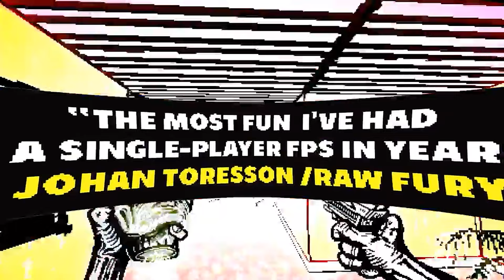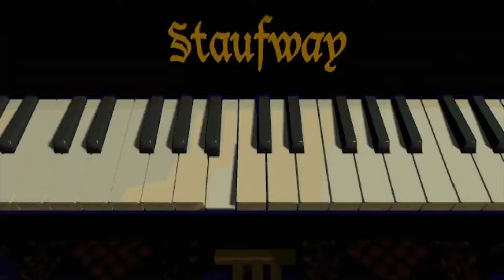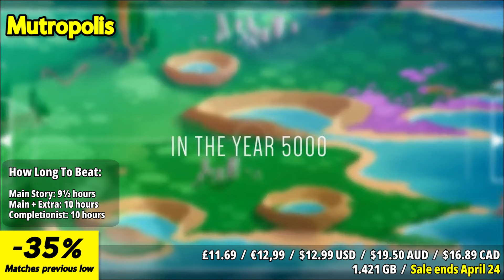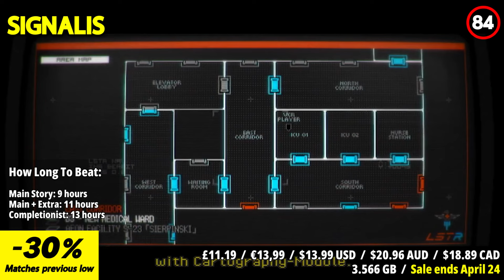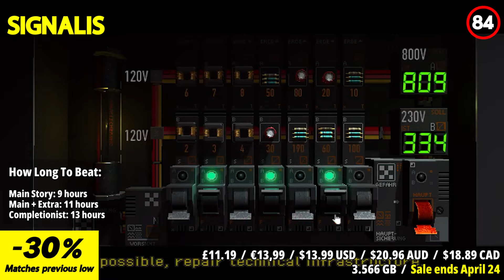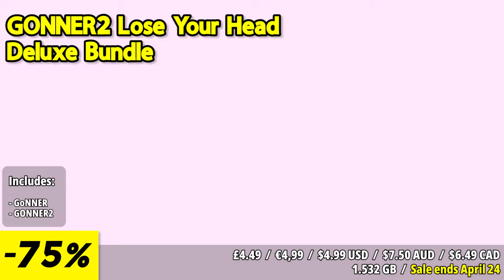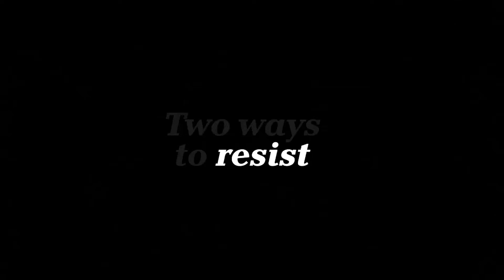Score Big, Save Big: 40 Incredible Nintendo Eshop Gems Sales!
2. Like this video

Winner will be chosen on April 22 during our livestream!

Score big and save big with 40 incredible Nintendo eShop gems sales! In this video, we're unveiling a treasure trove of discounted games that will elevate your Nintendo Switch gaming experience without breaking the bank. From beloved classics to indie darlings, there's something here for every type of gamer. Don't miss out on these amazing deals - watch now and start expanding your Nintendo Switch library! Let's dive in and score some gaming gems on the Nintendo eShop!

⏱️⏱️VIDEO CHAPTERS⏱️⏱️
00:00 INTRO
01:21 Game Highlight
02:46 Bat Boy
03:37 Fran Bow
04:24 Zoeti
05:15 Road 96 - Full Journey
06:16 The 7th Guest
07:09 Afterthought
08:07 The Crackpet Show
08:56 The Witch's House MV
09:38 The Punchuin
10:29 Have A Nice Death
11:29 Lunistice
12:10 Super Chicken Jumper
13:02 Ghost Song
13:50 Mutropolis
14:39 SIGNALIS
15:21 Lonesome Village
16:07 Prodeus
16:54 Midnight Fight Express
17:38 The Spirit and the Mouse
18:27 TUNIC
19:06 Jack Move
19:52 POST VOID
20:44 Bear and Breakfast
21:32 Wayward Strand
22:18 Nobody Saves the World + Frozen Hearth Bundle
23:00 Dorfromantik
23:46 Moonscars
24:35 I Was a Teenage Exocolonist
25:22 Return to Monkey Island
26:02 The Room Two
26:44 OneShot: World Machine Edition
27:25 Cult of the Lamb
28:12 Lost in Play
29:05 Hindsight
29:55 Temtem
30:43 GONNER2 Lose Your Head Deluxe Bundle
31:39 Toy Soldiers HD
32:30 Gerda: A Flame in Winter
33:17 Cuphead & The Delicious Last Course
33:59 Axiom Verge 1 & 2 Bundle
34:46 OUTRO